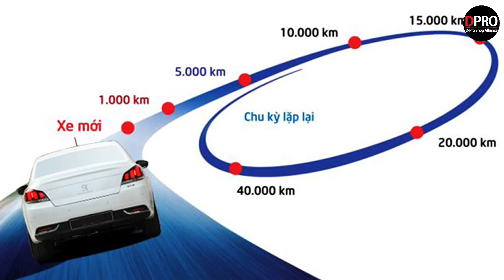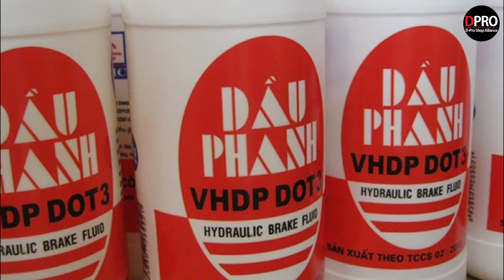Bảo dưỡng ô tô mới như thế nào ? Các mốc thời gian cần nhớ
Chào mừng bạn đã quay trở lại với kênh youtube chính thức của DPRO Việt Nam.

Khi sở hữu một chiếc xế hộp mới, ai trong chúng ta cũng nâng niu và muốn chăm sóc nó tốt nhất.

Nhưng bạn đã biết một chiếc xe ô tô mới cần bảo dưỡng những gì và khi nào cần thực hiện hay chưa ? Liệu cách bảo dưỡng xe ô tô mới có giống như những chiếc xe cũ không?

Nếu bạn chưa nắm rõ nhưng thông tin này thì hãy theo dõi video dưới đây để biết cách chăm sóc, bảo dưỡng giúp xe bền và vận hành ổn định.

Một chiếc ô tô mới cần được bảo dưỡng sau khi đã vận hành được khoảng 5000km hoặc 4-5 tháng sau khi bắt đầu sử dụng.

Các nhà sản xuất khuyến cáo nên bảo dưỡng xe mới vào thời điểm này.Họ đã tính toán dựa trên đặc tính và tình trạng chung của hệ thống động cơ, linh kiện, máy móc ….

Việc kiểm tra và thực hiện cách bảo dưỡng xe ô tô mới sẽ đảm bảo độ an toàn, ổn định của các chi tiết máy, giảm sự cố hỏng hóc không đáng có, đồng thời tăng tuổi thọ cho các chi của xe.

- Bảo dưỡng động cơ xe sau 3.000km – 5.000km
- Thay dầu và kiểm tra hệ thống lọc dầu sau 5.000 – 10.000km
- Thay dầu phanh sau 2 năm sử dụng
- Thay dầu hộp số sau 50.000km
- Kiểm tra không gian buồng máy
- Vệ sinh hệ thống làm mát: 3 năm/lần

Dù là xe mới hay xe cũ thì sau một thời gian sử dụng sẽ có sự hao mòn  và cần được chăm sóc, bảo dưỡng.

Với những chiếc xe mới bạn hãy kiểm tra theo cách bảo dưỡng xe ô tô mới như DPRO đã trình bày ở trên. Để đảm bảo xe luôn trong tình trạng an toàn, ổn định và kéo dài tuổi thọ của xe.

DPRO Việt Nam là địa chỉ chăm sóc xe ô tô uy tín chuyên nghiệp hàng đầu. Đối với dịch vụ thay dầu máy ô tô. DPRO cung cấp dịch vụ thay dầu máy ô tô chính hãng. Chế độ bảo hành, cùng cam kết về chất lượng dịch vụ luôn được đảm bảo.

Địa chỉ Workshop :
Workshop 1 : 590 Lạc Long Quân – Tây Hồ – Hà Nội
Workshop 2 : B04 06 An Phú Shop Villa – Dương Nội – Hà Đông – Hà Nội
Workshop 3 : 545 Tam Trinh - Hoàng Mai – Hà Nội